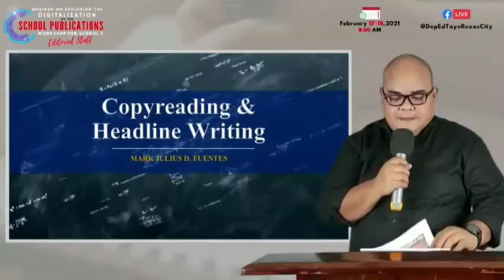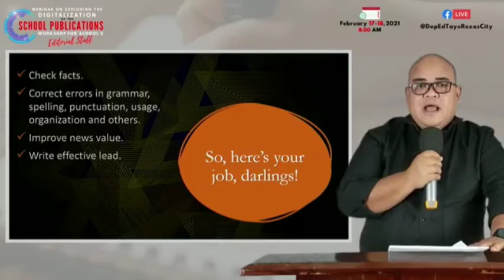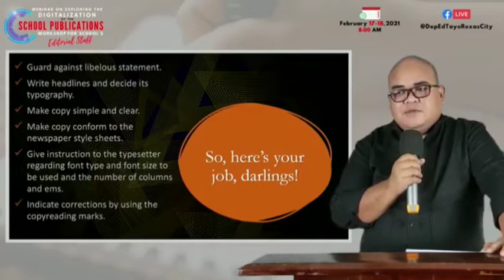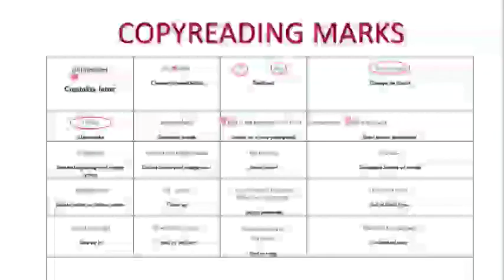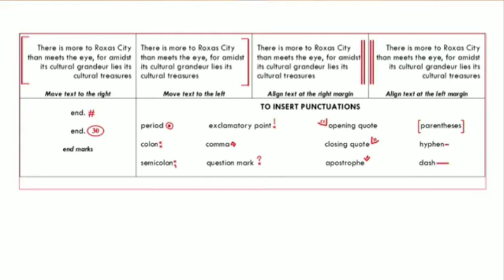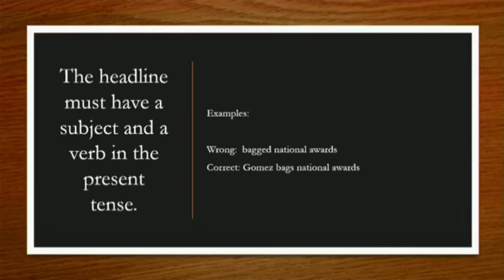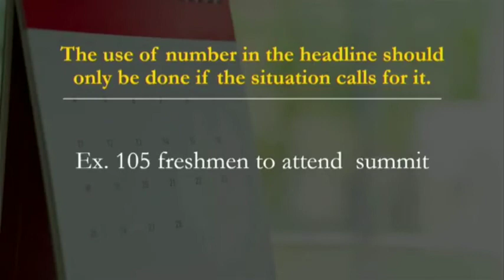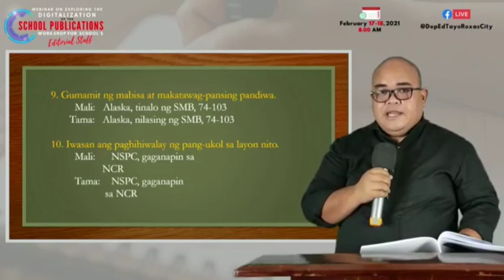Copyreading and Headline Writing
WEBMINAR ON EXPLORING THE DIGITALIZATION OF THE SCHOOL PUBLICATIONS WORKSHOP FOR SCHOOL EDITORIAL STAFF. Part 4 Copyreading and Headline Writing

Resource Speakers:

Sir MARK JULIUS D. FUENTES
Topic: Copyreading and Headline Writing.

For full webminar video about WEBMINAR ON EXPLORING THE DIGITALIZATION OF THE SCHOOL PUBLICATIONS WORKSHOP FOR SCHOOL EDITORIAL STAFF. watch here👇

Credit to DepEd Tayo Roxas City Fb Live Last February 17, 2021